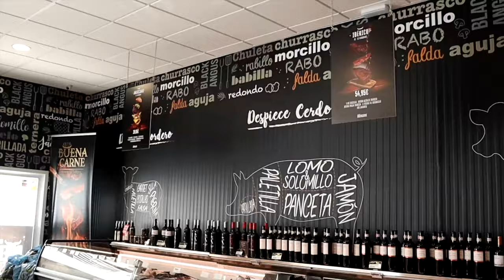VÍDEO: Lucena se vuelca con la campaña de ayuda a los afectados por la DANA en Valencia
Lucena se vuelca con la campaña de ayuda a los afectados por la DANA en Valencia